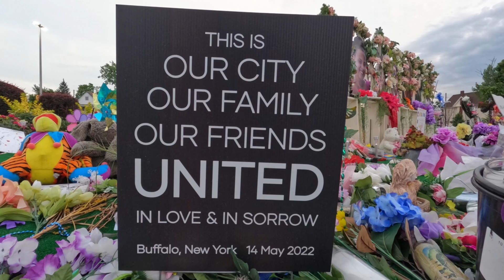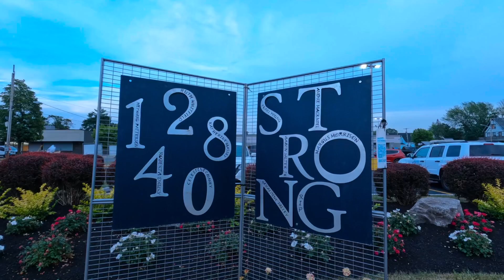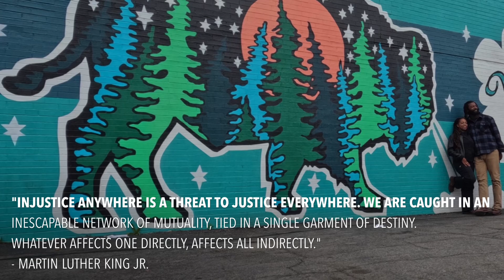Tops Friendly Supermarket Tribute in Buffalo, NY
Today the person responsible for the massacre that occurred in Buffalo, New York on May 14, 2020 received life in prison for his guilty plea in November to one count of domestic act of terrorism motivated by hate, 10 counts of first-degree murder, three counts of attempted murder and a weapons possession charge for the mass shooting at Tops Friendly Markets on May 14, 2022. This tribute is in memory of the victims, family, friends and everyone affected by this senseless tragedy.